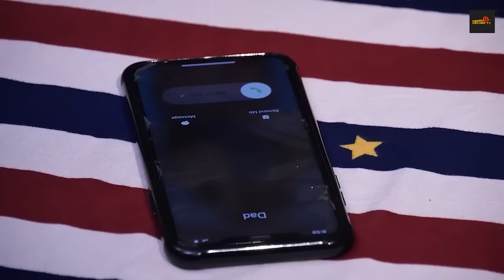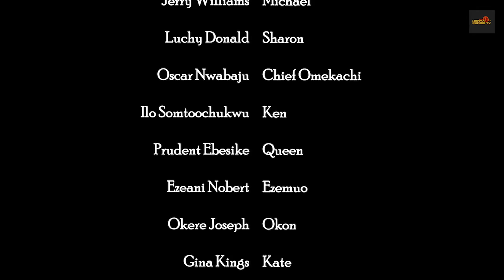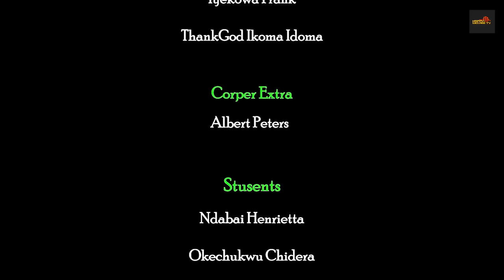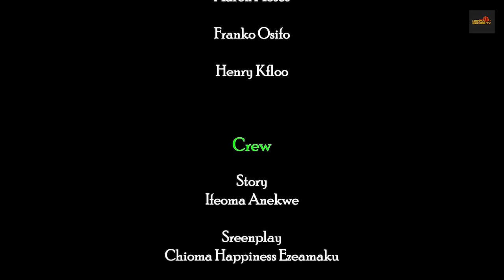Do Not Skip This Amazing Movie Of Ebube Obio For Any Reason -2024 Latest Nollywood Movie